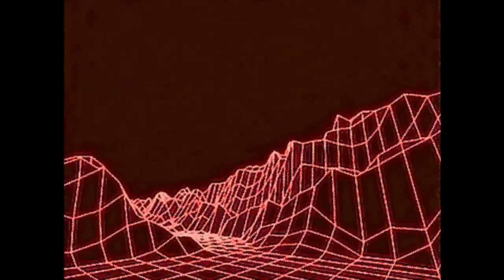RETRO | Off the Air | Fanmade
or videos in this video. This is for entertainment

RETRO

By FITZ ART

CREDITS:

Dumbo Gets Mad - "Indian Food"

Dumbo Gets Mad - Indian Food (Music Video)

From YT Channel - "Cosmic Drop"

||Music|| From The Album 'Quantum Leap'

GUM - "The Blue Marble"

GUM - The Blue Marble (Official Music Video)

Director: Alex McLaren
Cinematographer: Alex McLaren and Sean McAnulty
Editor: Alex McLaren

From YT Channel - "Spinning Top Music"

Pond - "Man It Feels Like Space Again"

Pond - Man It Feels Like Space Again (Music Video)

Created by Jesse Taylor Smith and Jenna Eriksen
Illustration: Ben Montero
Design: Sophia Hogan
Makeup: Llara Goodall

Presenters:

Alison Adriano
Lisa Dallinger
Samuel Gaskin
Jonn Wilson

Children:

Blythe Kirk
Scott Lee
Cecilia Dewar
Kiara Mrnjavac
Luca Bonnor
Arden Bonnor
Alexis Bonnor
Cassidy Bonnor

Puppeteers:

Sam Mapplebeck
Luke Meehan
Sophia Hogan
Lucy Kneebone
Julie Calabrese

Music Instruments:

Llara Goodall
Carey Knight
Shea Kirk

From YT Channel - "PondBandVEVO"

Future Islands - "Like the Moon"

Future Islands - Like the Moon (Music Video)

Video Edited By: David Dean Burkhart

From YT Channel - "David Dean Buckhart"

DOPE LEMON - "Uptown Folks"

DOPE LEMON - Uptown Folks (Official Video)

From YT Channel - "DopeLemonVEVO"

MGMT - When You Die (Music Video)

Directors:

Mike Burakoff & Hallie Cooper-Novack

VFX Supervisor:

Jamie Dutcher

Starring:

Alex Karpovsky & Lucy Kaminsky

Producers:

Lucia Pier & Jamie Dutcher

Executive Producers:

Adam Kurland & Matt Wyatt

DP: Steven Breckon

Editor: Max Goldblatt

Logo Design: Benjy Brooke Production

Companies: King Drippa + Daughter & Sons

From YT Channel - "mgmtmusic"

Tame Impala - "'Cause I'm A Man"

Tame Impala - 'Cause I'm A Man (Official Video)

From YT Channel - "Tame Impala"

Buy, Download or Stream 'Cause I'm A Man by Tame Impala
taken from the album Currents